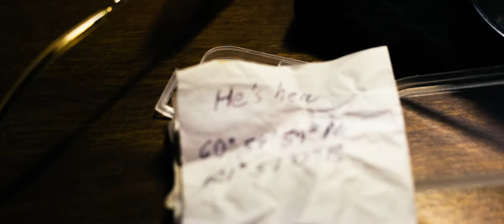Clone Hunter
In the future, Aliens have planted human clones in our society to annihilate us from within. After many years Earth seems to be slowly winning the war and killing them off.  One of the last remaining Clone Hunter agents is about to face his greatest challenge.

Created By:
Eric Ayscue

Shot with Canon 5D Mark II